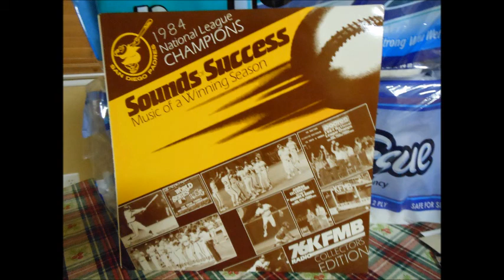Thunderin' Lumber by Steve Vaus (Sounds of Success Music of a Winning Season)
Thunderin' Lumber by Steve Vaus (Sounds of Success Music of a Winning Season) 1984 San Diego Padres